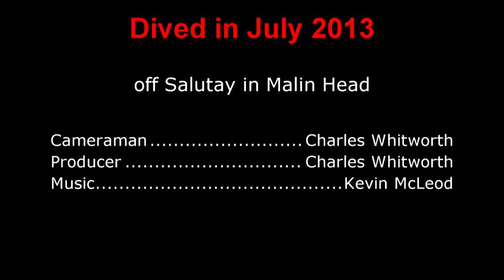HMS Audacious a King George V battleship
HMS Audacious was King George V class of battleship, launched and commissioned in 1912.She had four propellers driven by steam turbines and yarrow tube boilers. She had 13.5 inch guns. She was part of the 2nd battle squadron, and left Lough Swilly on the 27 October 1914 and hit mine off Tory Island.Attempts were made to tow here to safety by Ollympic and Liverpool, but to no avail.